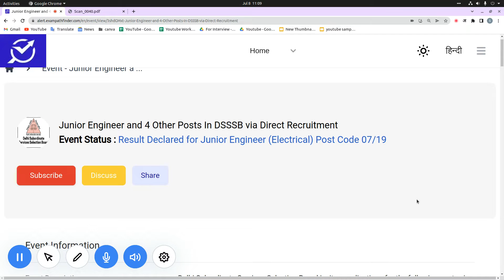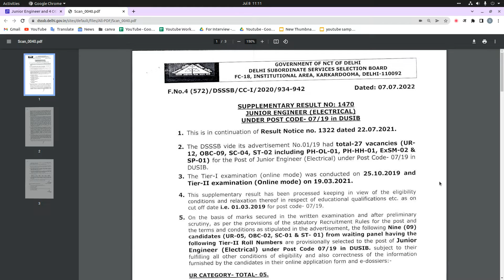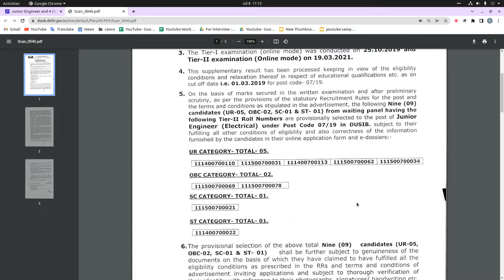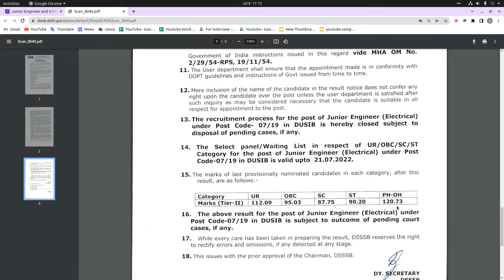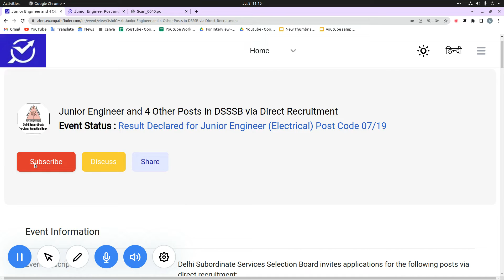DSSSB Latest News | Result 2022 | DSSSB JE Electrical | DSSSB JE 2021| Tier 2 Result | 7/19 In DUSIB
For more details, FAQ’s and discussions related to this event, visit our community forum

je_electrical_post_code_7/19
post_code_7/19_result
post_code_7/19_result_updates
JE_7/19_DUSIB_updates